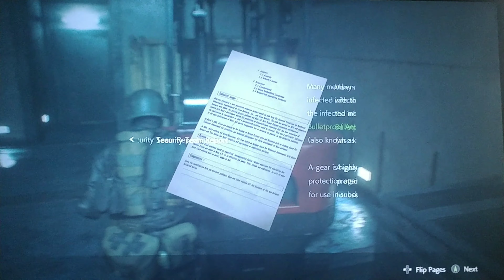world's quietest ripoff (apologizing up front)